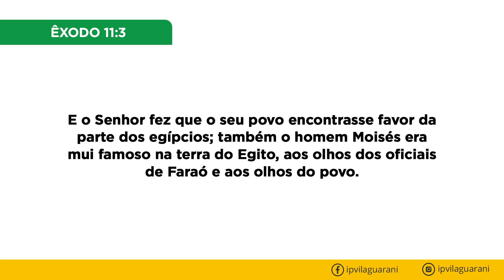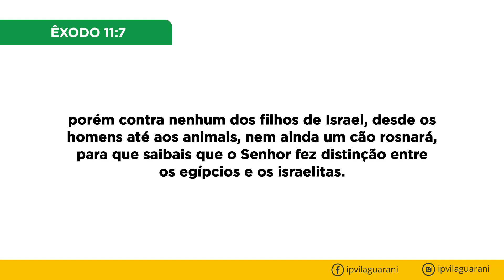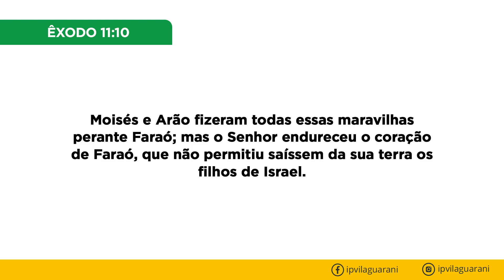10ª Praga - Aspectos da Soberania de Deus - Êxodo 11 | Rev. Ageu Magalhães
Seja bem-vindo à exposição da Palavra de Deus em Êxodo 11 na Igreja Presbiteriana de Vila Guarani

Av. Leonardo da Vinci, 2114, próximos à estação Jabaquara do Metrô.